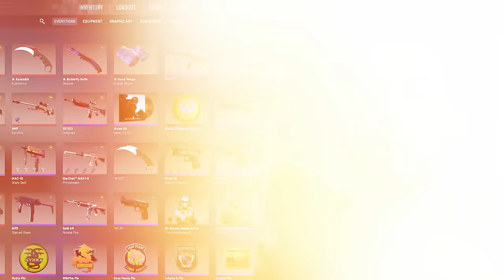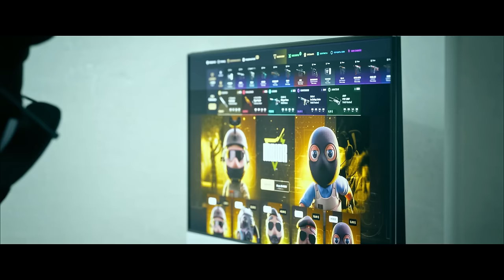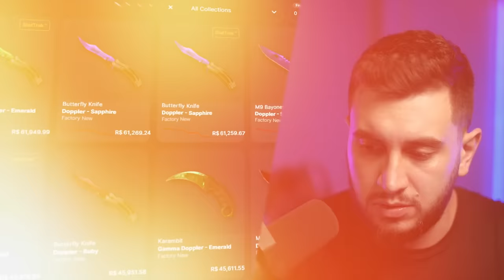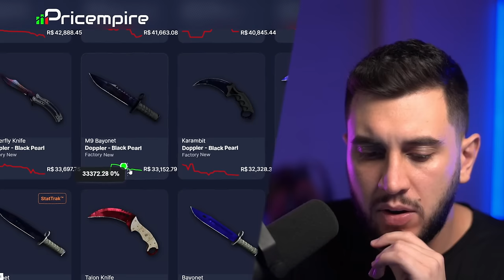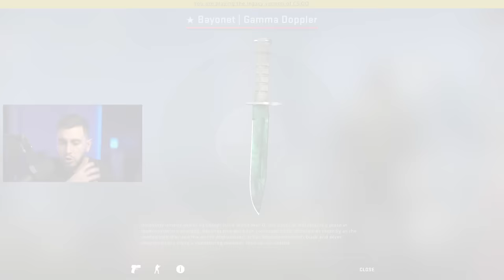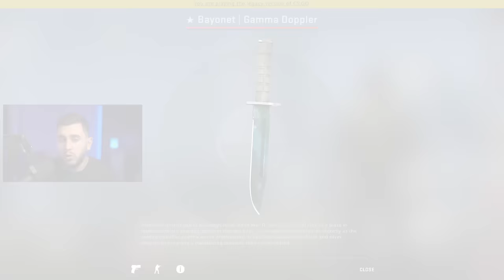Valve... As Dopplers Vão Ficar Assim?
A Valve vai deixar as facas, Doppler, Gamma Doppler, nesse estado em que estão no CS2?